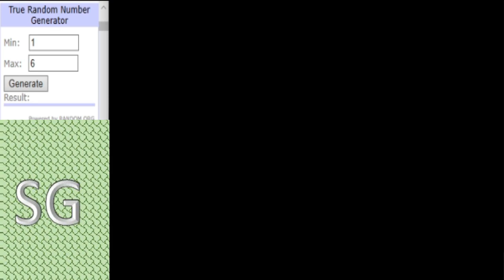Dinosaur King Arcade Tournament 2020 - Group Stage (D) - Lausp97 vs Team Revivals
A surprise defeat for the champ last round, can Lausp get back to winning way against Team Revivals?